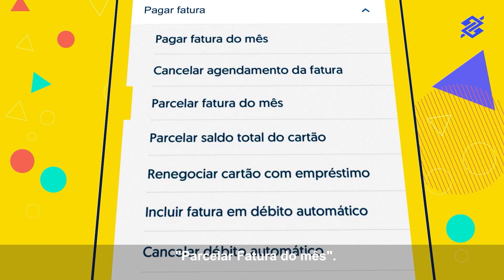Ourocard Sem Dúvidas | Parcelamento de fatura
As contas apertaram? Não tem problema! Vamos te ensinar a parcelar a sua fatura do BB e conseguir um respiro pra colocar o orçamento em dia. Aperte o play e saiba como!